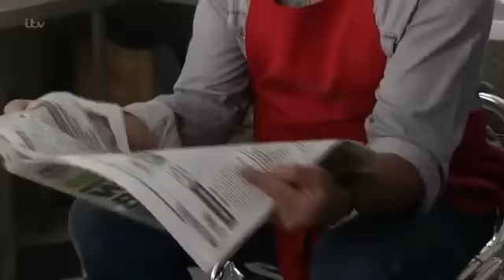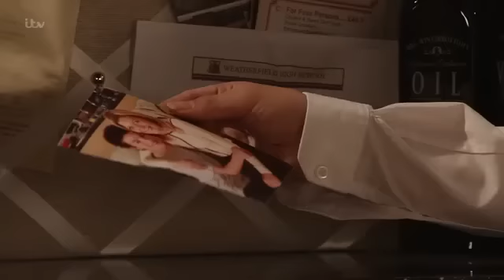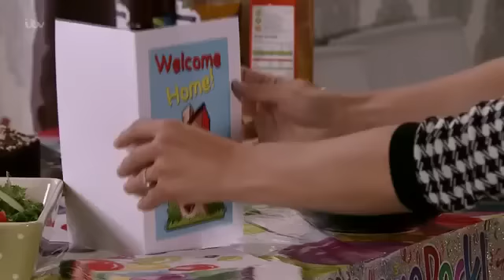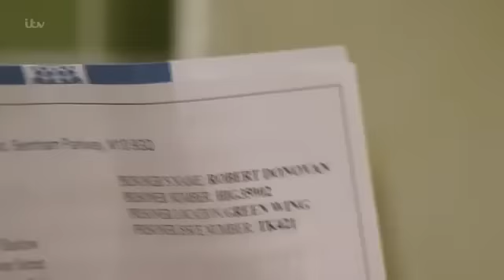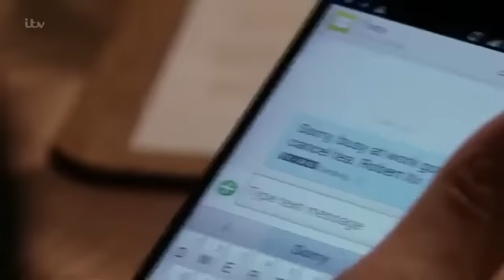Coronation Street - Simon Abuses Leanne 2015 Storyline Part Four